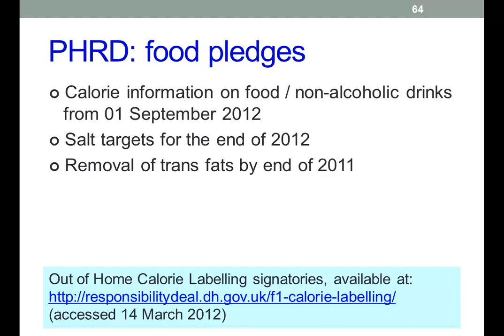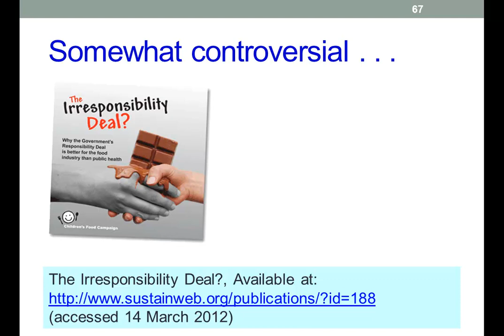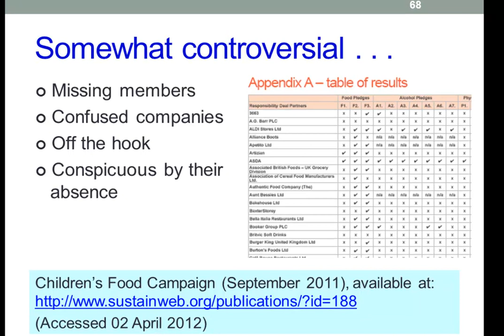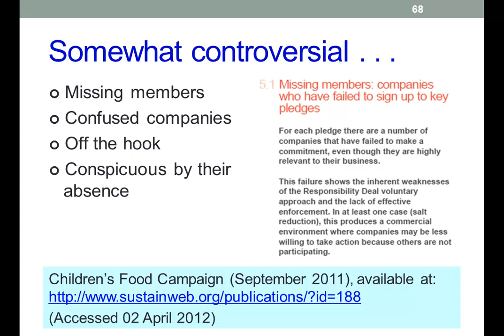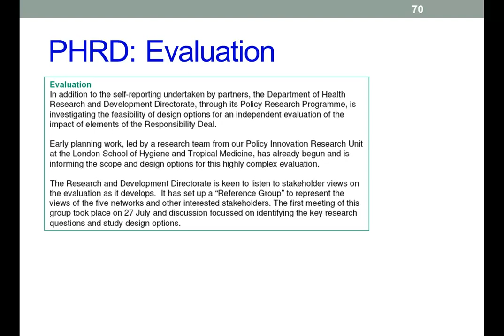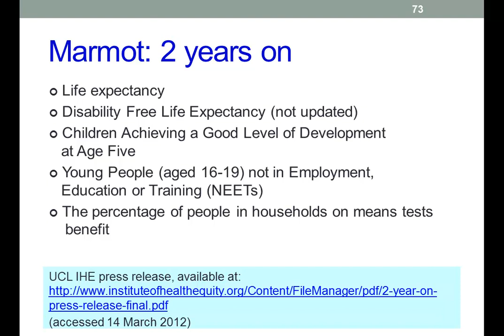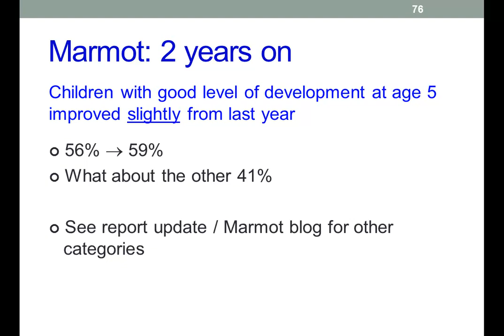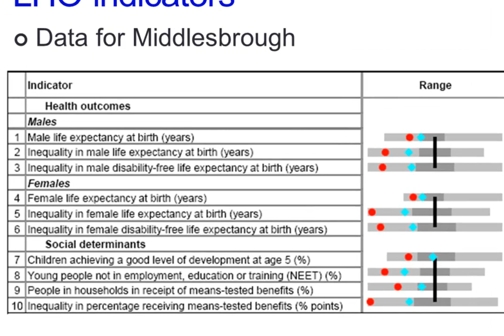Marmot two years on 4